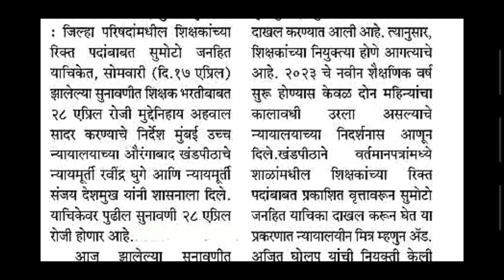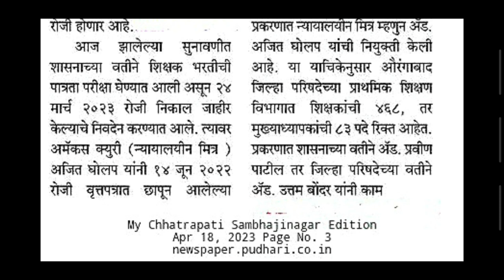शिक्षक भरती-अहवाल सादर करण्याचे खंडपीठाचे आदेश..|पवित्र पोर्टल|TAIT